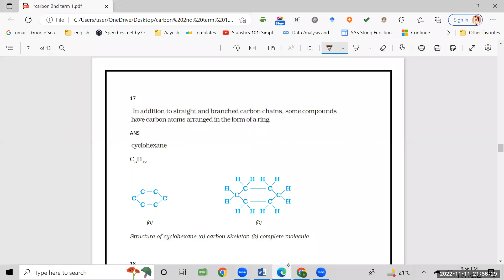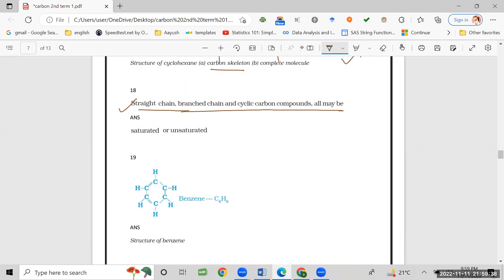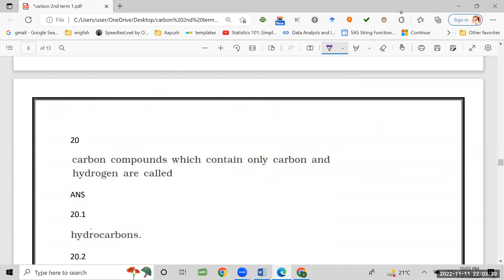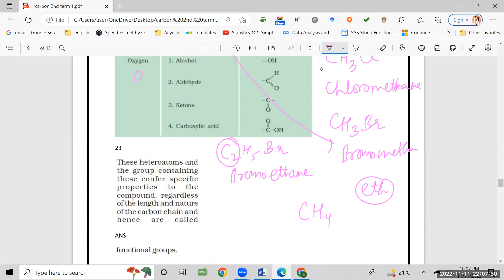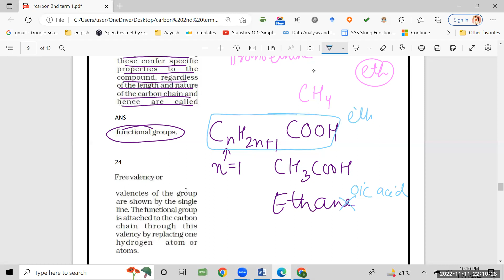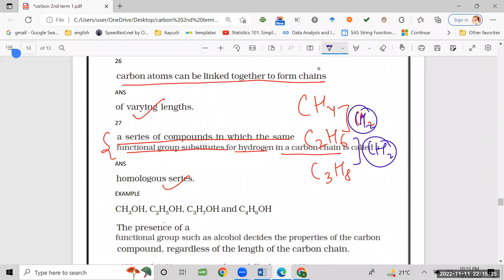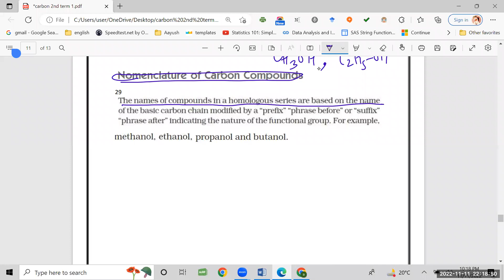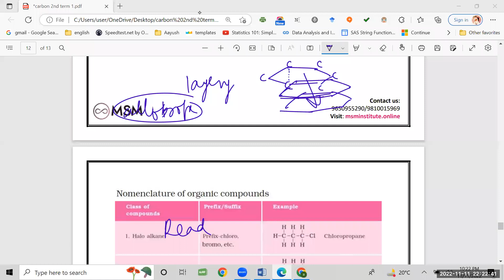CARBON X 2022 part 2